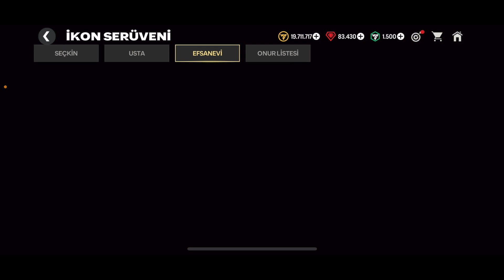MUHTEŞEM PAKETLER VE SON GELİŞMELER FC MOBİLE 24